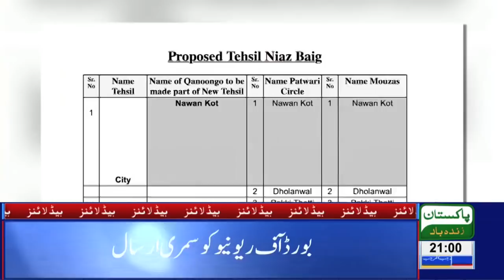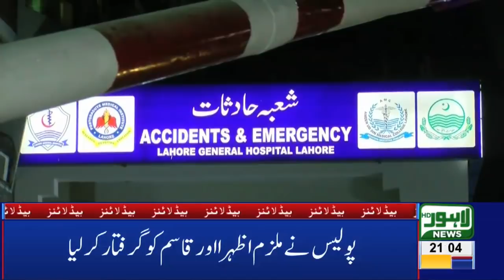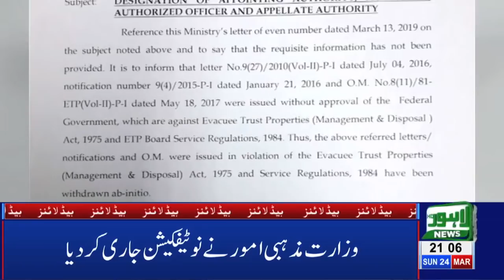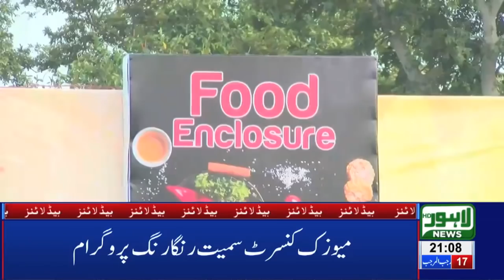09 PM Headlines | Lahore News HD – 24th March 2019